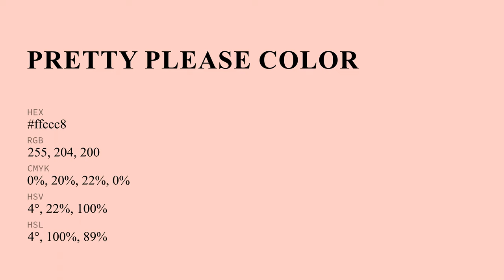Pretty Please color ffccc8 hex Cool Red color ffccc8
What color is Pretty Please ? ffccc8 hex, Cool Red color ffccc8

Hex ffccc8 Color Code is also known as Pretty Please color

Hex ffccc8 Color code in RGB color code model is created after adding 100% red color, 80% green color and 78.43% blue color.
Hex ffccc8 Color code in CMYK color (process color) code model is generated after subtraction of 0% cyan, 2% magenta, 22% yellow, 0% black.